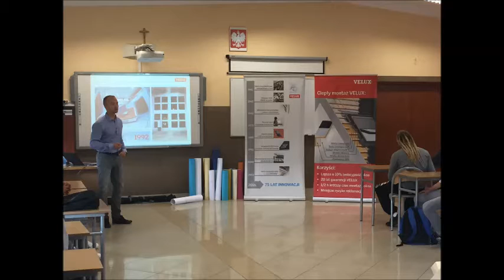Pokaz VELUX ZSTKolbuszowa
Pokaz firmy VELUX w ZST w Kolbuszowej